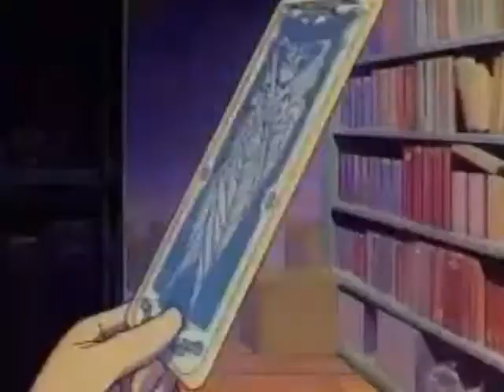~CardCaptors~ Off The Chain (Speed)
Anime: CardCaptors

Artist: Selena Gomez

Song: Off The Chain (Speed)

Program: MM